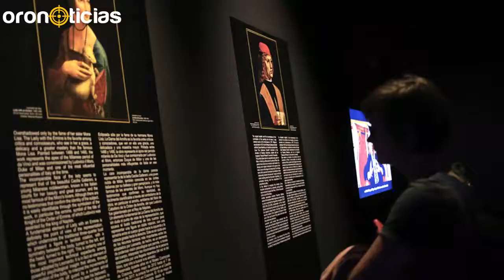AfterDeOro | Da Vinci en Puebla, Feria del Molote y más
¡Por fin es viernes! 😎👌

¿Sabías que este fin tienes la oportunidad de ver una obra original de Leonardo da Vinci? 🖼 ¿Que te esperan música electrónica 🎵 y todos los molotes que te puedas comer? Entérate en el AfterDeOro con Lili Solis